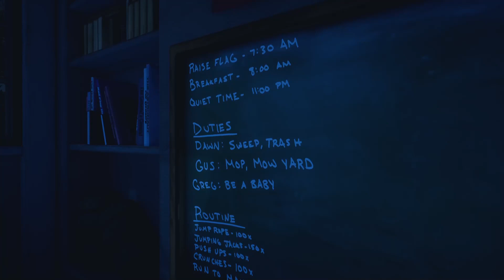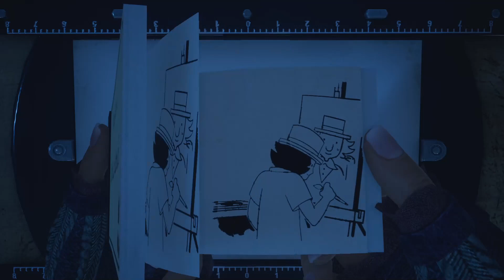What Remains Of Edith Finch | PT 10